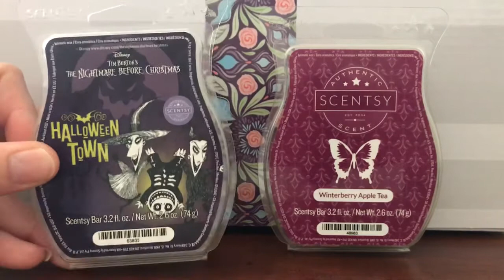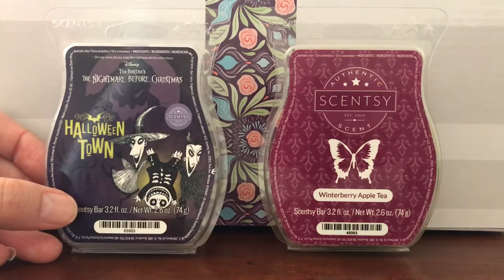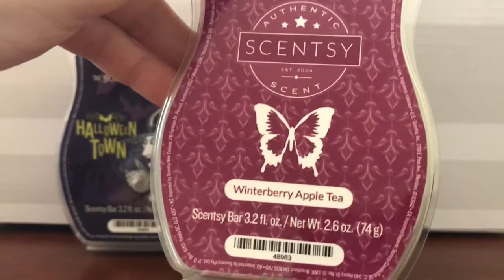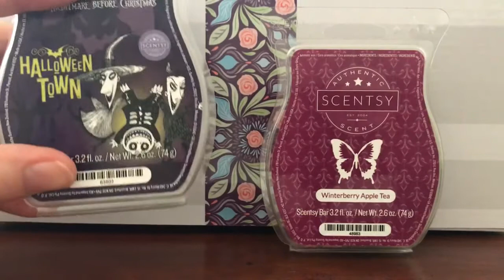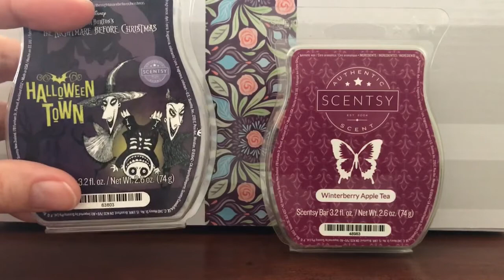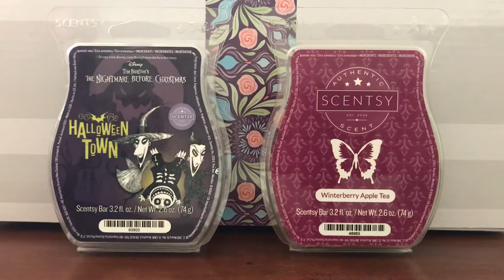Scentsy Wax Melt Comparison | Nightmare Before Christmas: Halloween Town & Winterberry Apple Tea Bar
Hi Everybody! Let's see how similar the Nightmare Before Christmas Wax Bar is to Winterberry Apple Tea.